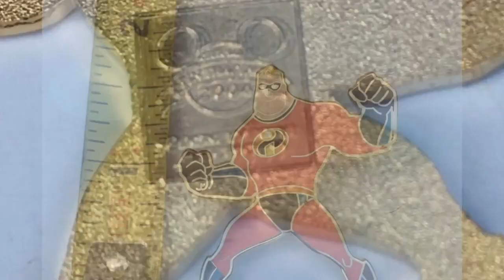Disney Mr. Incredible Pink ala Mode - Pixar Walt Disney Collectible Pin 2004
🐣. Offer Xtras!
Disney Pink ala Mode - Mr. Incredible - Pixar collectible pin. This is one of the pins from the The Incredibles 3 Piece Limited Edition 500 Enamel Pin Set Exclusive which was released at Walt Disney World parks in 2004. This pin is known as the famous Mr. Incredible. He is in a fighting stance with both of his arms/hands up ready to fight. He is dressed in his red superman suit and has a black eye mask on. His suit has a "i" on it for Incredible. This pin is in mint condition for being almost 15 years old. I am the original owner and this pin has never been traded or circulated. Pin and pin back only, no card. This beautiful Disney collectible pin is a nice piece of Disney memorabilia history. This would make a great gift for any Disney Fan or a great addition to your own Disney memorabilia collection! We have 1000s of unique items for sale, explore our store, you might just find what you have always been looking for! Orders normally ship out within 1-3 business days after receipt of payment.